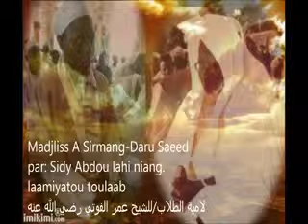WADARAJI. laamiyatou toulaab 8. Sidy Abdou lahi niang